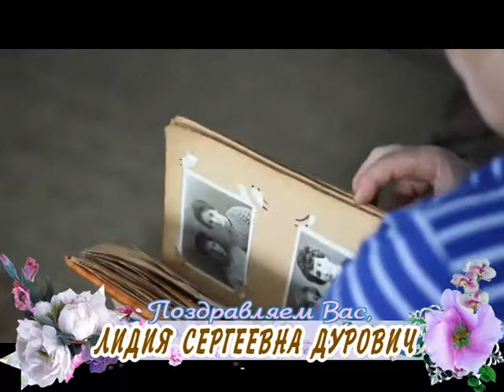С юбилеем вас, Лидия Сергеевна Дурович!